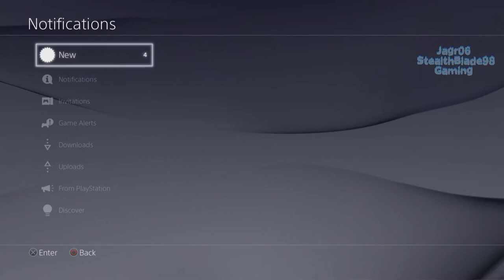StealthBlade Plays Lords of the Fallen Ep 1: Character Set Up and Crazy Intro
• It's time to check this game out

My blind lets play of Lords of the fallen I know next to nothing about the game, heard it's similar to dark souls and wanted to try it out.
I apologize for any noob mistakes and gameplay fails but I hope it adds to the entertainment value of the playthrough though as i try to beat this game.